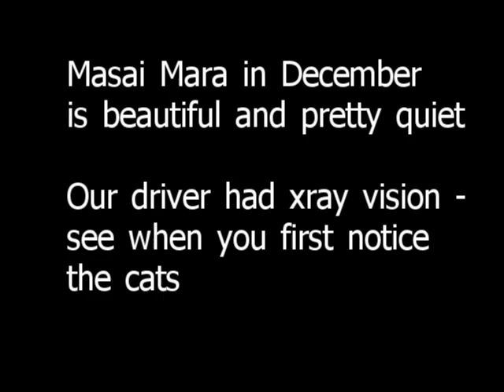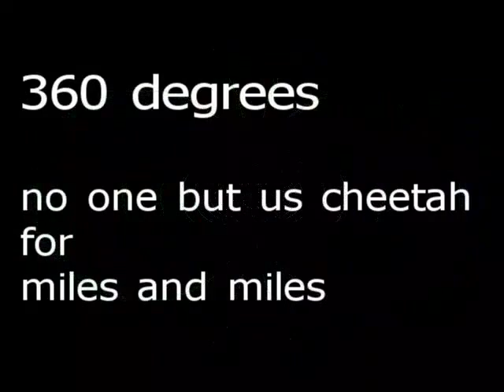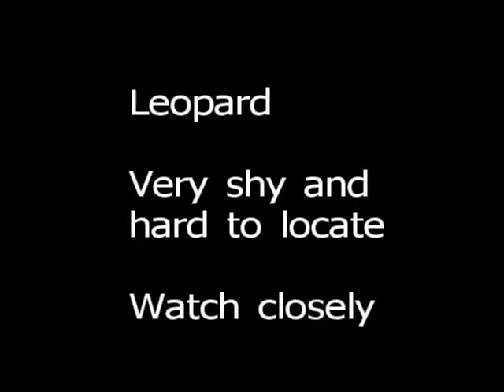Kenya 2010 - Cats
Cats of Masai Mara